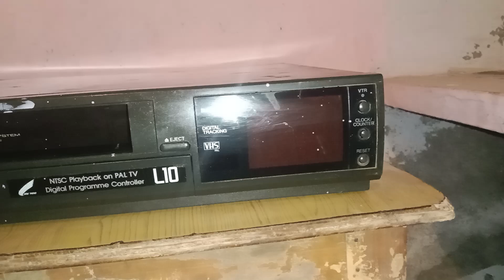Pc vcr sell national l-10 for sell 3000 mobile. ,6375682493